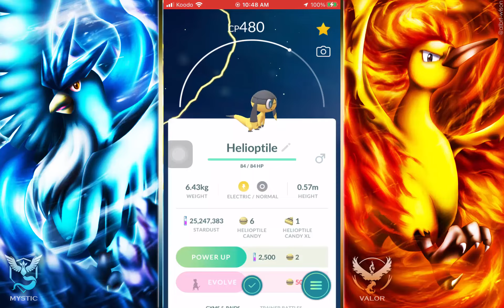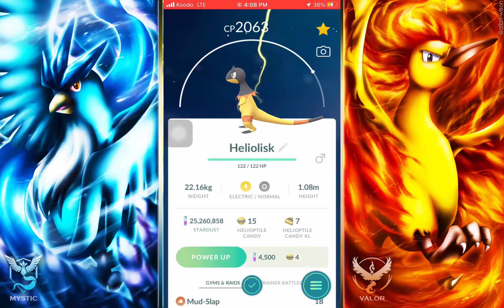Pokémon GO: Power Plant Highlights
Pokémon GO:
Power Plant Highlights
Les Points Fortes d'électrisant de la Centrale 2021

Here is a video on the highlights for the Power Plant Event in Pokémon GO.

Voici une vidéo sur les points forts pour les Fêtes d'électrisant de la Centrale dans Pokémon GO.

Pokémon GO is a game developed by Ninatic and The Pokémon Company.

Pokémon GO est un jeu développé par Ninatic et The Pokémon Company. Tous les droits sur le jeu appartiennent à leurs propriétaires respectifs.

Video captured using Screen recording on iPhone 8.

Vidéo capturée utiliser de l'enregistrement d'écran sur iPhone 8.